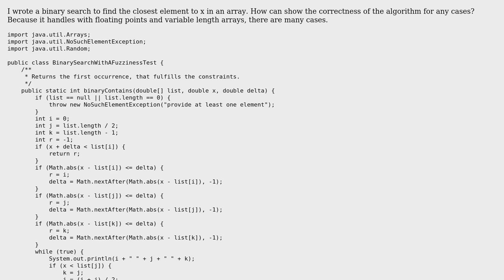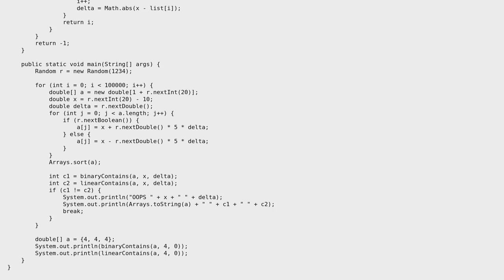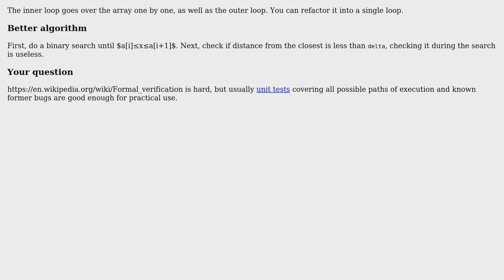Code Review: Binary search to find the closest element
With thanks & praise to God, and with thanks to the many people who have made this project possible! | Content (except music & images) licensed under CC BY-SA | Music | Images & others | With thanks to user Pavlo Slavynskyy user mdfst13 user CyborgBeta and the Stack Exchange Network Trademarks are property of their respective owners. You are responsible for your own actions.